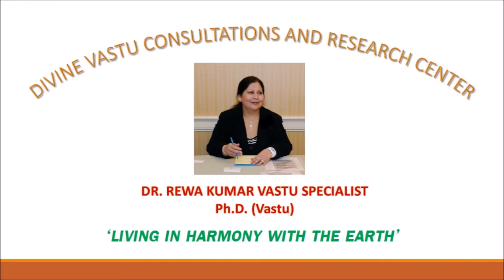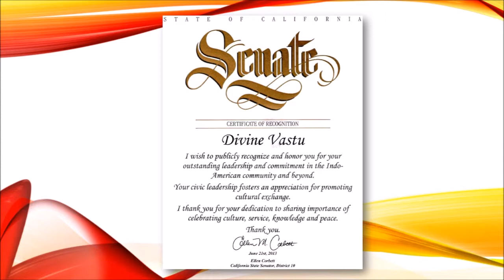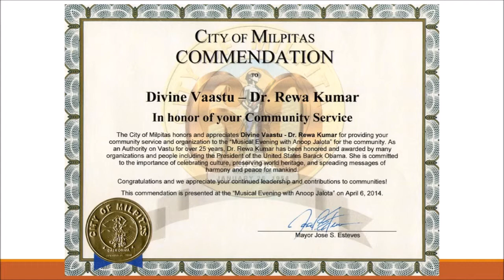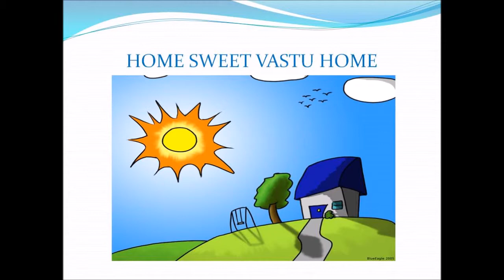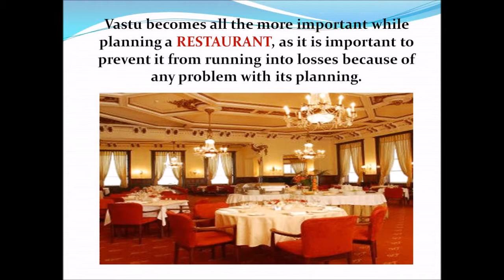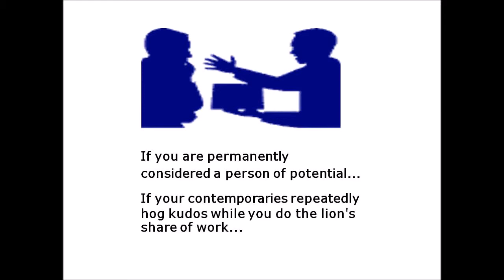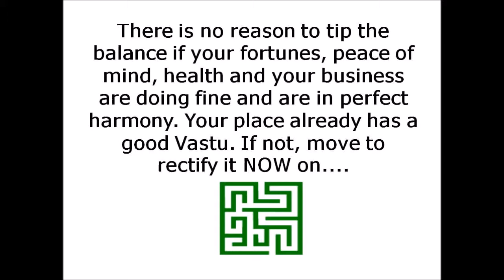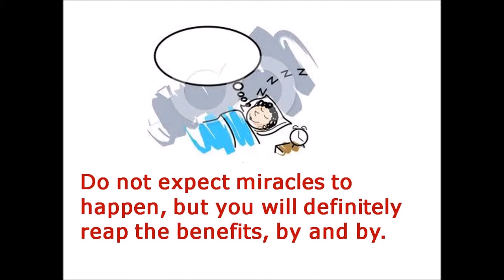Coffee Time with Rewa Kumar Vastu Specialist on Radio Zindagi 1550am USA, Dec 04, 2013